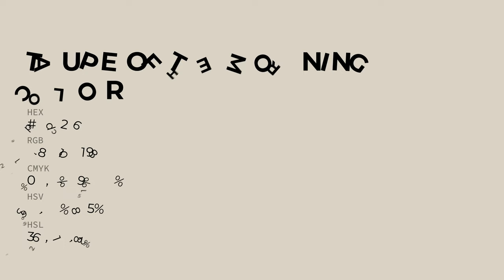Taupe of the Morning color dad2c6 hex color - Yellow color - Cool color dad2c6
What color is Taupe of the Morning ? dad2c6 hex color - Yellow color - Cool color dad2c6

Hex dad2c6 Color Code is also known as Taupe of the Morning color.

Hex dad2c6 Color code in RGB color code model is created after adding 85.49% red color, 82.35% green color and 77.65% blue color.
Hex dad2c6 Color code in CMYK color (process color) code model is generated after subtraction of 0% cyan, 3% magenta, 9% yellow and 14% black.